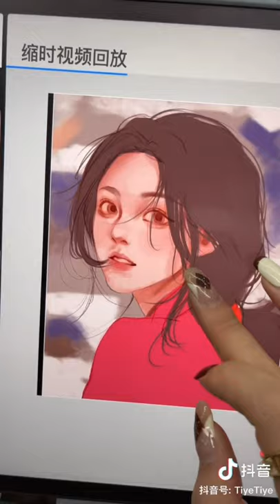杨超越Yang Chaoyue - 海俪恩美瞳新品/红衣超越的绘画过程 drawings